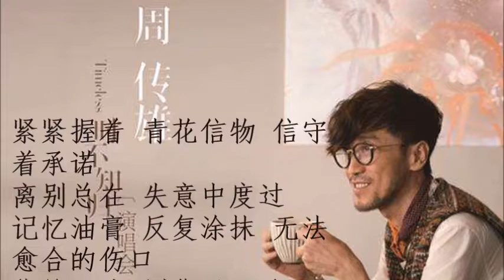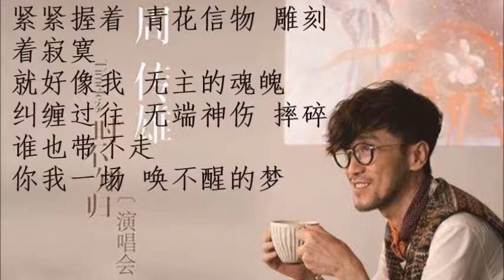经典原唱 + 歌词 周傳雄 青花